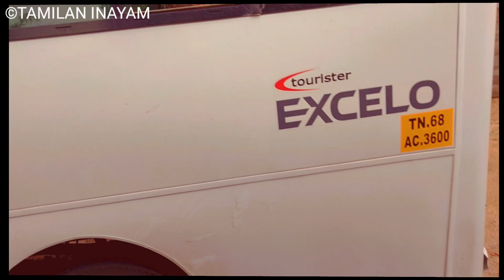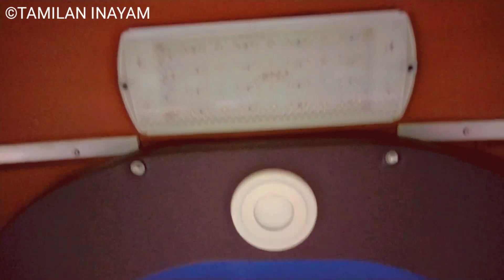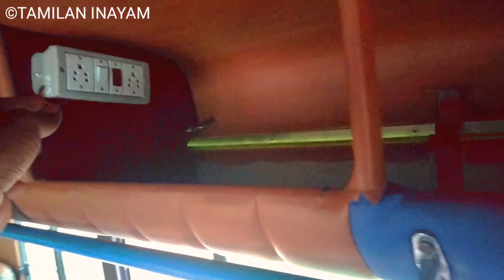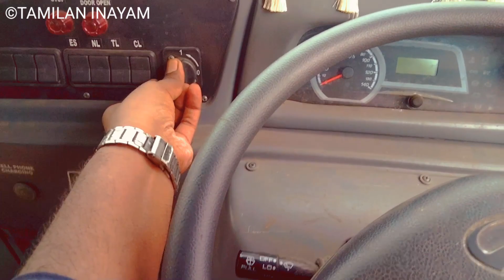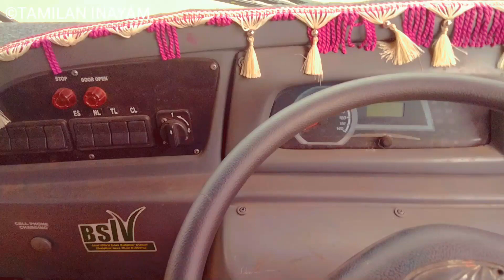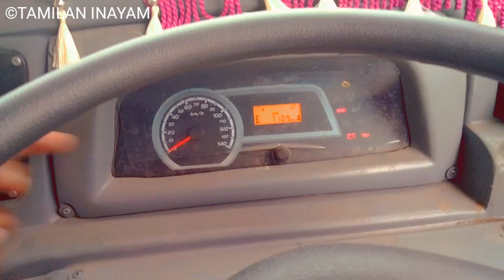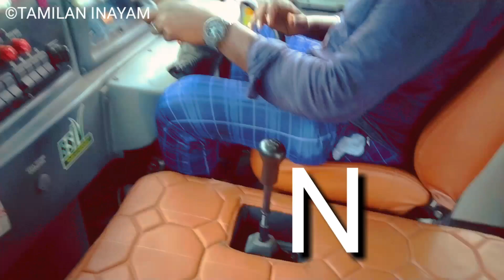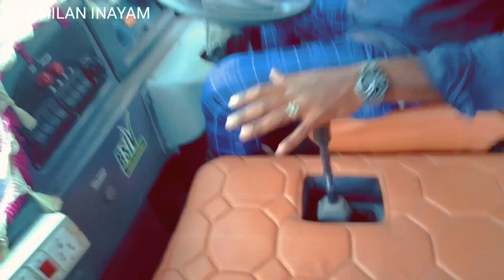HOW TO DRIVE MAHINDRA EXCELO TOURISTER VAN IN TAMIL|BUS DRIVER GAMES@tamilaninayam6456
கனரக மற்றும் இலகுரக வாகன ஆக்டிங் டிரைவர் தேவைக்கும். கார், வேன், பஸ் போன்ற வாகனங்கள் வாடகைக்கு அணுகவும்.

how to ride Mahindra excelo tourister van in tamil@tamilaninayam6456

THANKS TO
ASRATH ALI TRAVELS
THIRUNAGESHWARAM
KUMBAKONAM